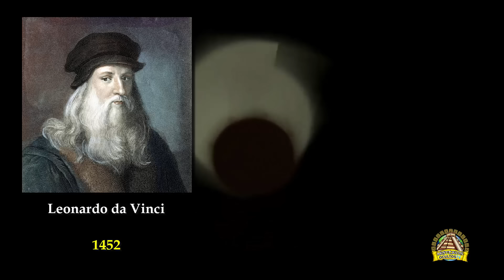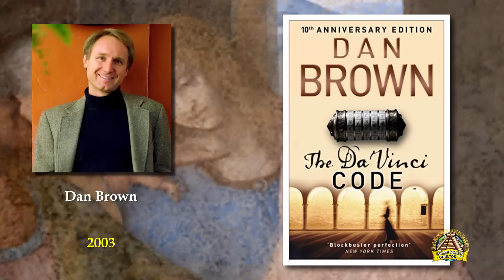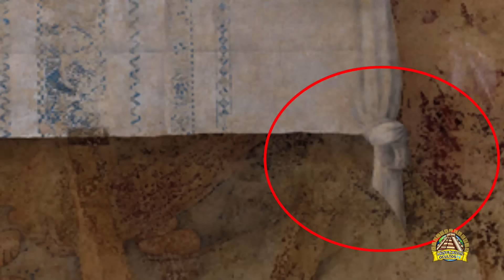Mensaje Oculto en "La Última Cena" Deja Perplejos a los Expertos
Nadie duda que Leonardo da Vinci, fue un genio del Renacimiento.
Sus creencias religiosas estaban bastante alejadas de la ortodoxia cristiana.
Por eso, utiliza un simbolismo secreto con la intención de hacer llegar al observador que sabe, cierta información que no puede publicarse de otra forma porque sería peligroso.
En todas sus obras aparece esa simbología, pero quizá es mucho más evidente en la pintura mural de la “Última Cena